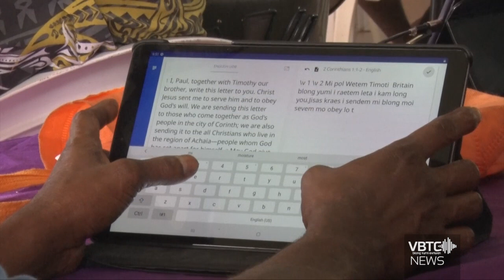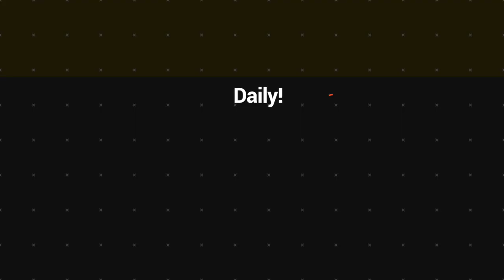Bible translation to different languages of Vanuatu | VBTC News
A team of Bible translators from countries oversea had come to Vanuatu to do some trainings on how a Vanuatu citizens can translate bible to its own language.

There are participants from North to the southern islands of Vanuatu who had present in this training that was held in Santo on Luganville baptist church.
Ps. Jeremy Pinero who is the regional director WYCLIFFE Association said that this training is important because it translate the bible to the original language that a person regularly speaks, cry and born with it. He said they'd love to train churches to make this happen.